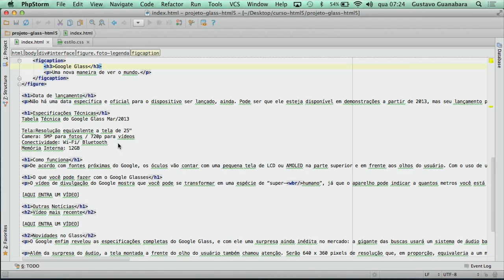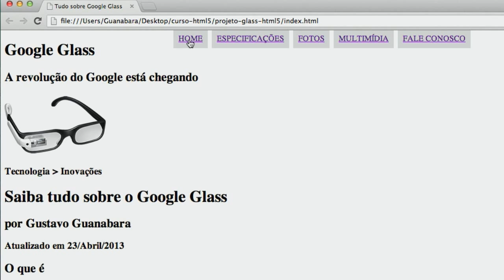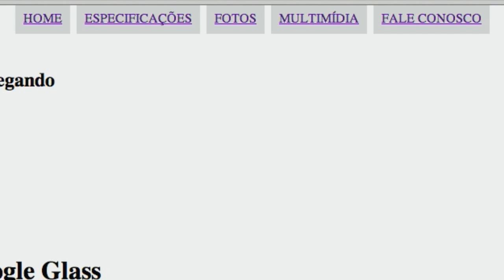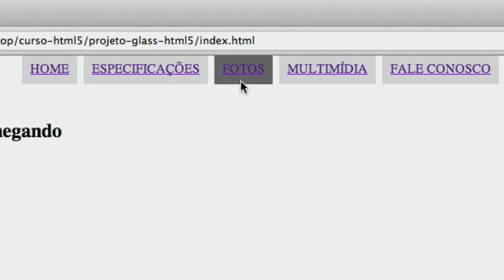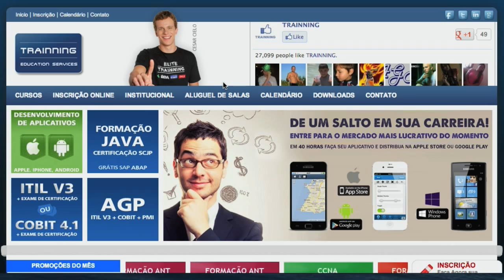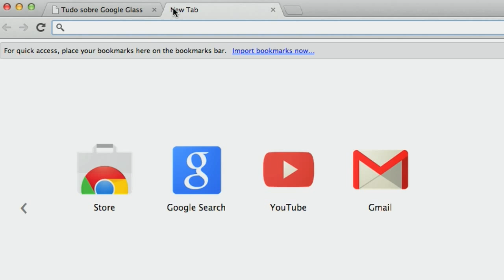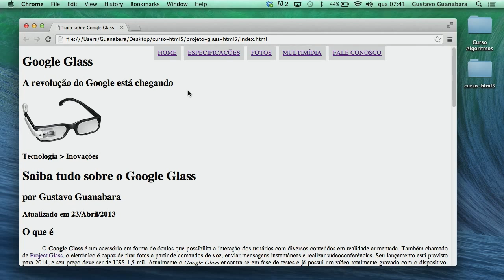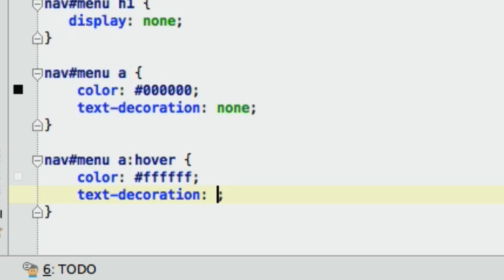Curso de HTML5 - 14 - Efeitos visuais em CSS3 - by Gustavo Guanabara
Vamos aprender alguns efeitos bem interessantes utilizando o CSS3.

Utilizando o modificador :HOVER aplica o efeito quando movemos o mouse por cima de um objeto.

Com o seletor TRANSITION, podemos monitorar alterações nos objetos e fazer efeitos de transição.